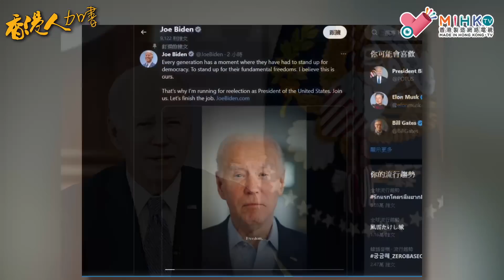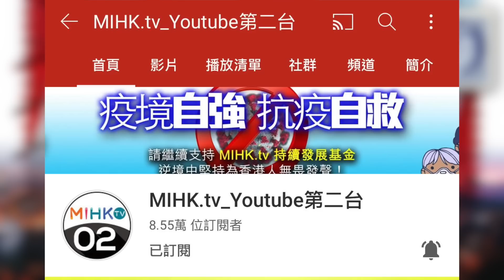香港人加書 EP203 - 馬雲獲聘港大榮譽教授！教導如何在網上販賣老翔假貨？80歲拜登宣布角逐連任，2024年再戰特朗普難以避免！加拿大公務員罷工仍然持續，未見曙光！